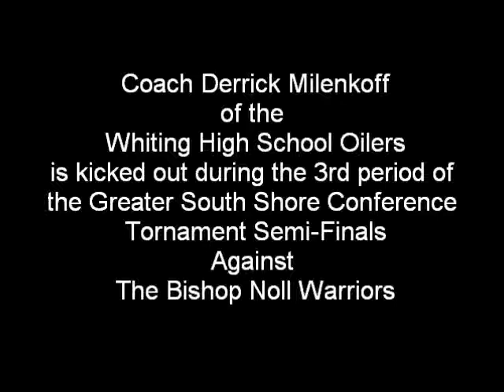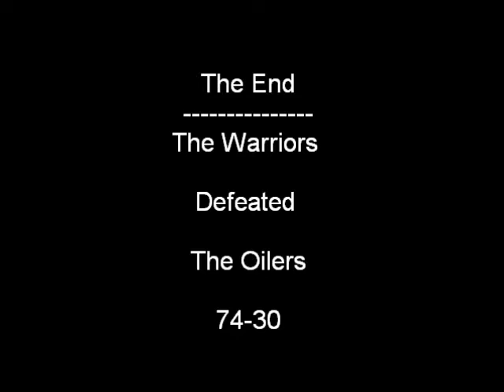Whiting Head Coach kicked out of the GSSC semi-final against Bishop Noll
Whiting High School (Whiting, Indiana) Head Coach Derrick Milenkoff is kicked out by refs during the Greater South Shore Conference Tornament semi-finals against Bishop Noll, at Bishop Noll